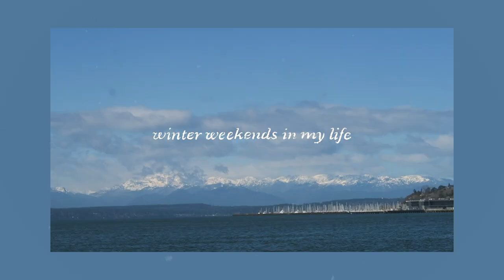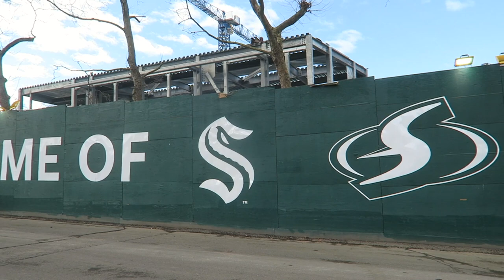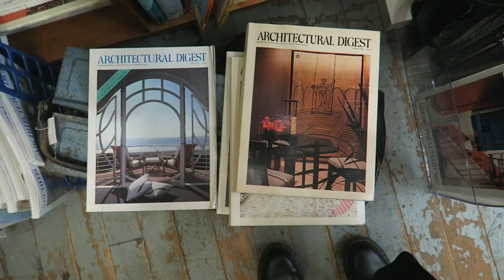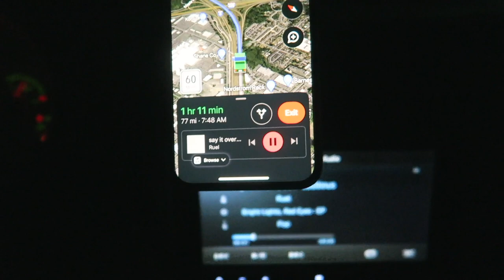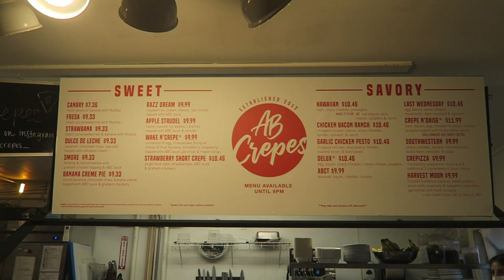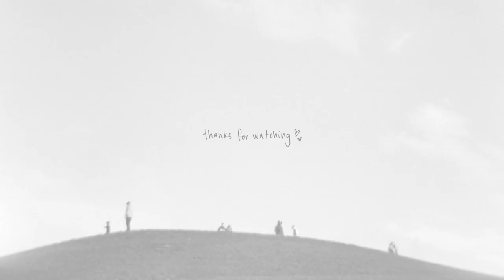exploring seattle, snow in the city, snowboarding | winter weekend diaries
Join me for a couple weekends in my life around Seattle and in the mountains! I run errands around the city, go thrifting, build a snowman, snowboard at Mt. Baker, and explore the Bellingham area.

0:11 - PART ONE: In the City
1:15 - Walking around the city
2:40 - Visiting one of my favorite parks in the city
3:40 - Thrifting
4:10 - PART TWO: Snow in the City
4:57 - Playing with Manny in the snow
5:53 - Making our first charcuterie and cheese board (happy vday!)
7:30 - PART THREE: In the Mountains
7:35 - Making spam musubi before snowboarding
8:16 - The Bellingham and Mt. Baker plan
9:37 - Snowboarding at Mt. Baker
12:03 - Exploring Bellingham
13:33 - Spontaneous trip to Samish Overlook

About this video:
‣ Recorded and edited by Kelly Lira
‣ Camera: Canon G7X
‣ Editing software: Adobe Premiere Pro
‣ Microphone: Blue Yeti USB Mic

If you're new here, hi! I'm Kelly, a Southern California native now living in Seattle. I work full time and make videos for the mems :)